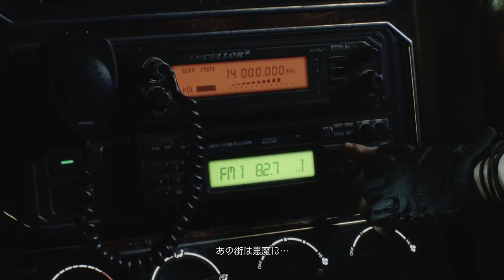Devil May Cry 5 - Opening Cutscene (Japanese Voice & Subtitles)